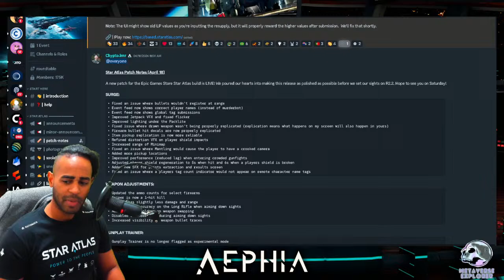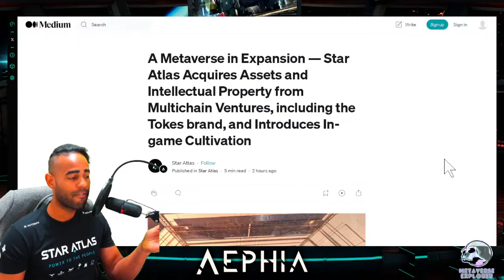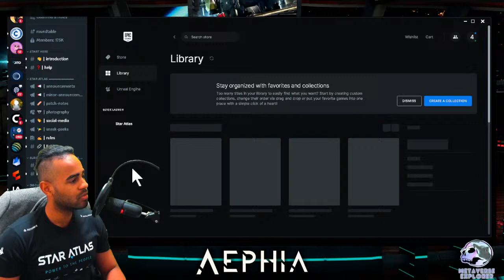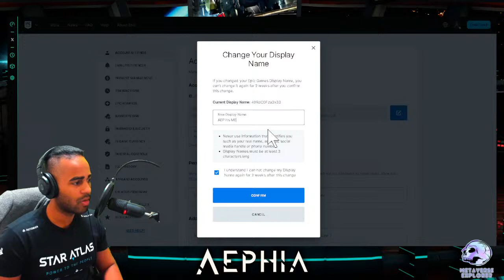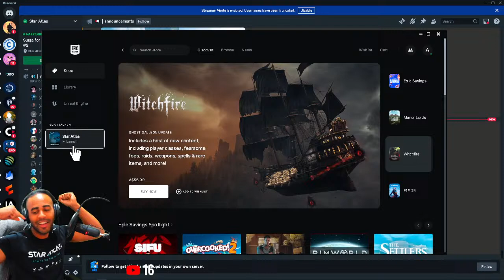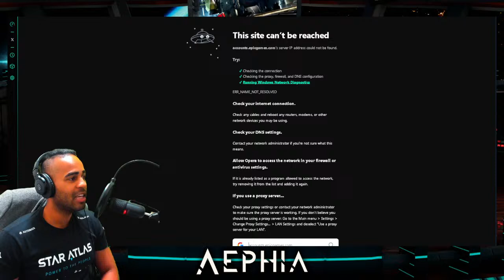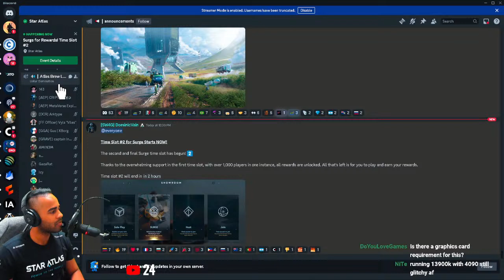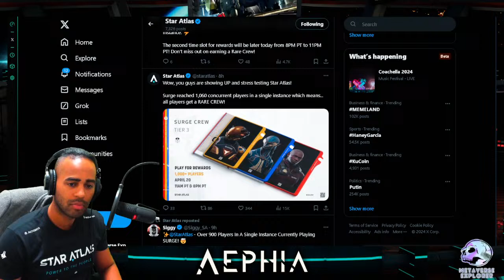STAR ATLAS SURGE [LIVE]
Lets Play @StarAtlasGame  Surge!